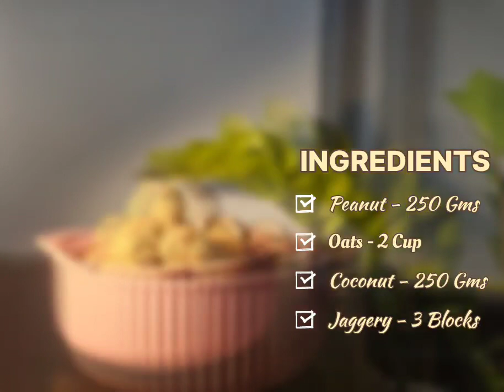Healthy Oats Peanut Laddu 2024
Oats Peanut Laddu

Ingredients:

Peanut - 250 gms
Jaggery - 3 blocks
Coconut - 250 gms

Making

First dry roast Peanuts, Oats and Coconut in high flame then continue roasting them on medium heat one by one.

Then mix all the roast items and put in grinder and grinde them into fine powder.

Afterwards ut these mixture into a bowl and add Jaggery and combine the mixture very nicely and make small balls out of it.

Voilaaa!!! Our Healthy Oats Peanut Laddu